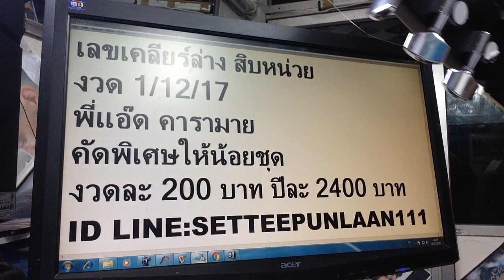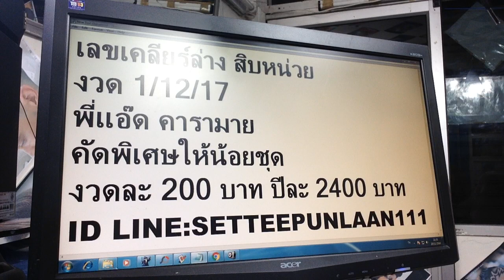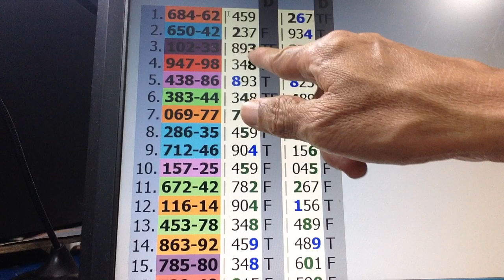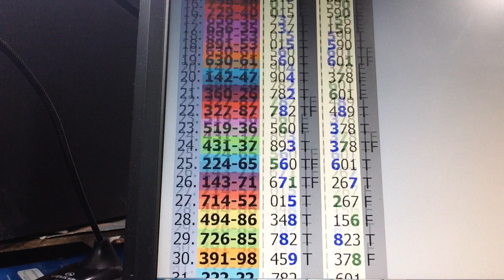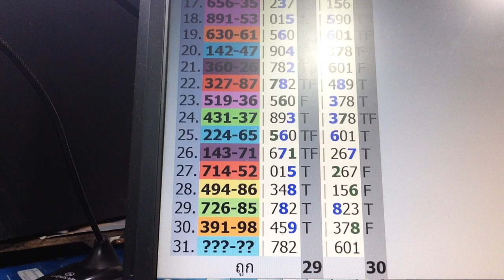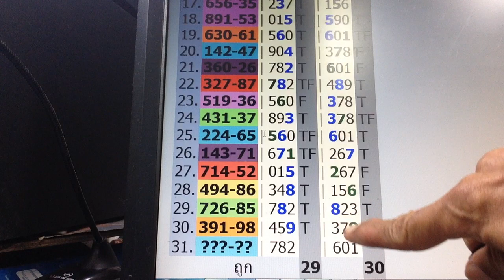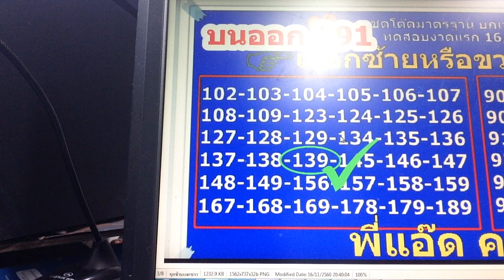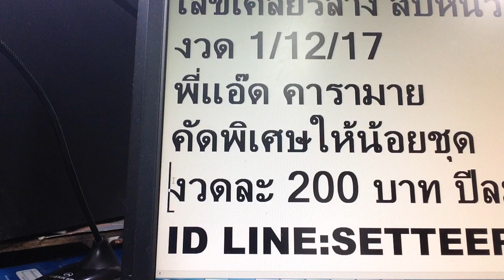เลขเคลียร์ล่าง พี่แอ๊ด คารามาย งวด 1/12/17 ดูแล้วนำไปตัด รวยครับ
หวยฟรีพี่แอ๊ด ช่วยสนับสนุนกำลังใจในการจัดทำ จัดหาข้อมูล โอนเงินช่วยเหลือได้ที่ ชื่อบัญชี สมภพ สังข์แก้ว บัญชีเลขที่ 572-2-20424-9 ธนาคารกสิกรไทย สาขาบิ๊กซีบางใหญ่ โอนแล้วแจ้งมาที่
 sompop sungkaew  kasikornbankA/C No. 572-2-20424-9 office Bigc Bangyai Nonthaburi
Help me please  Transfer to westernunion. or moneygram
reciver: sompop sungkaew ,Thailand

ช่องทางติดตาม และเยี่ยมชมเว็บไซต์